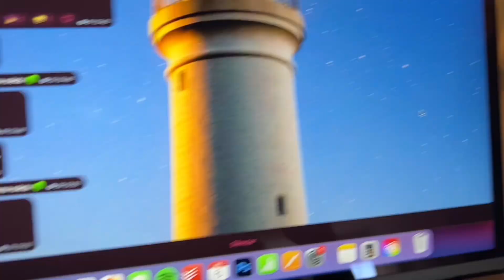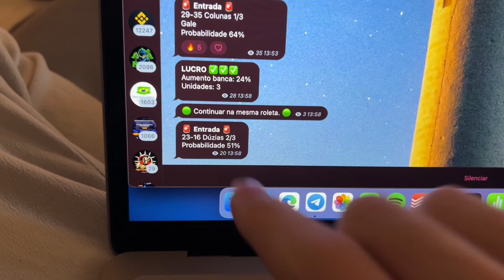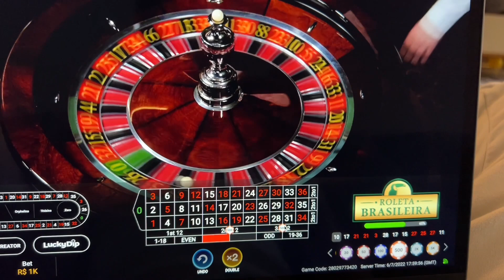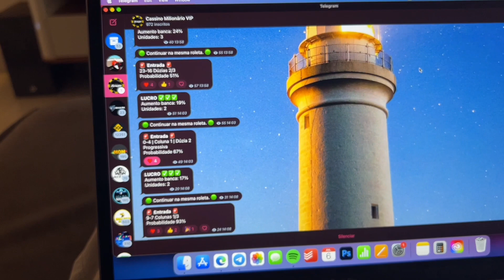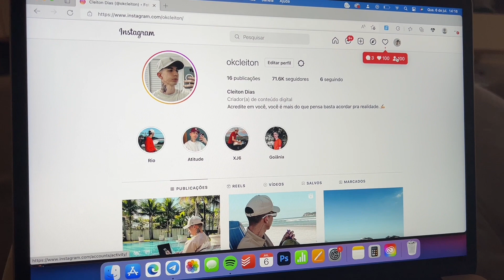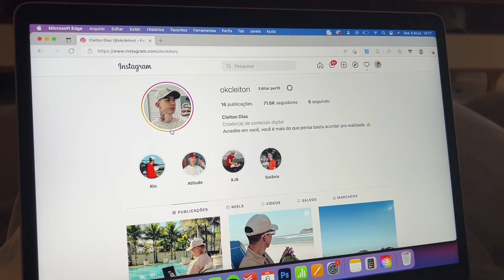CAIU E QUEBROU TODO! 😥 + FAXINA DETALHADA NA CASA INTEIRA 💖